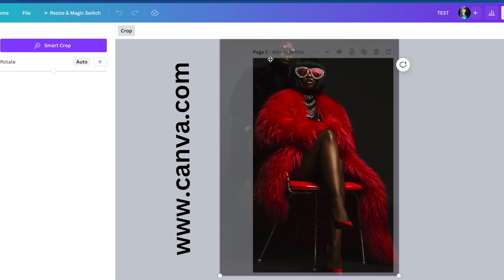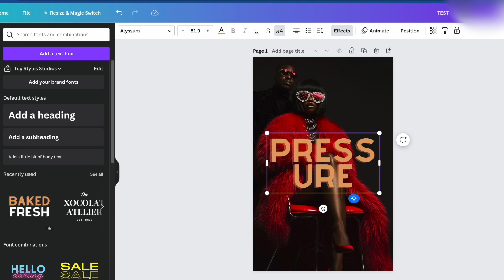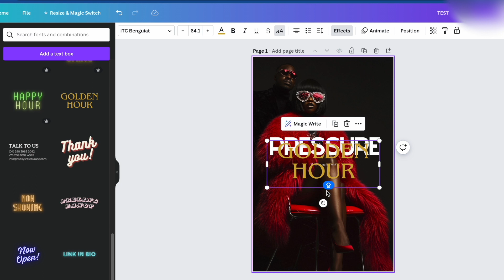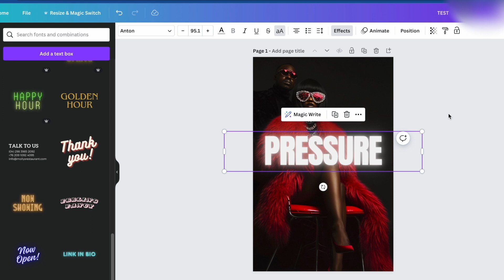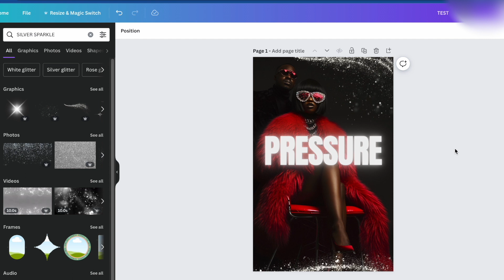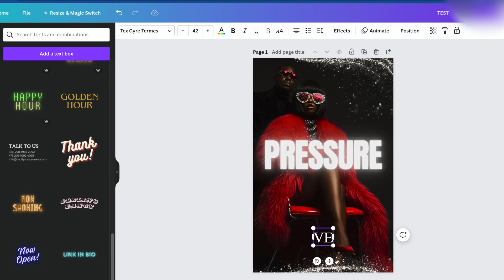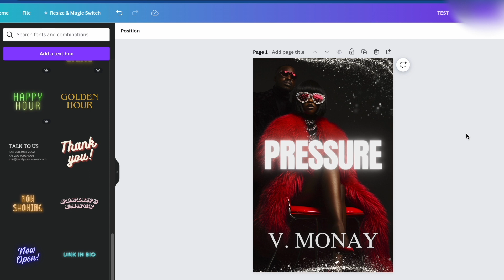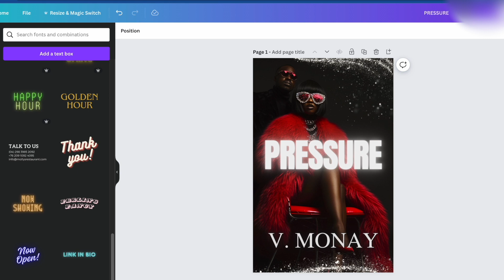How To Make An Urban Book Cover in Canva | Amazon Kindle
Create captivating book covers for urban fiction novels and design dynamic posters for urban fiction movies, including Tubi films, with Canva's FREE version.

This tutorial demonstrates how you can effortlessly design both personal and client book covers using Canva’s intuitive drag-and-drop interface and professional templates, ensuring your self-published urban fiction books and movie posters stand out.

Perfect for SEO optimization in the urban fiction and self-publishing niche.